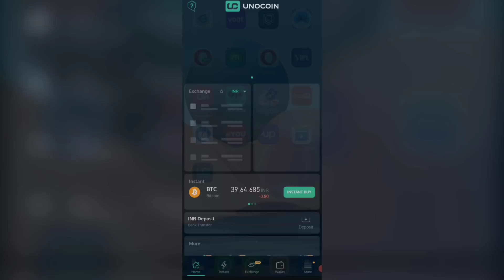वर्तमान समय में वनडे के 10 सबसे बेहतरीन बल्लेबाज। 10 best batsmen in ODIs at present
हेल्लो दोस्तों स्वागत है आप सभी का हमारे चैनल हिंदी एजुकेशन में | इस विडियो में आज हम आपको वर्तमान समय में वनडेके 10 सबसे बेहतरीन बल्लेबाज के बारे में बताएँगे | जिससे आपकी जानकारी बढ़ेगी | और इस विडियो के माध्यम से आपको बहुत कुछ  सीखने को मिलेगा | तो दोस्तों आपसे निवेदन है की आप इस विडियो को पूरा देखें | दोस्तों इस चैनल पर हम क्रिकेट से सम्बंधित विडियो डालते रहते हैं | हमारे चैनल हिंदी एजुकेशन पर आपको क्रिकेट से सम्बंधित हर विडियो मिल जाएगी | और दुनिया, भारत,बॉलीवुड, और भी अछि जानकारी हम आपको विडियो के माध्यम से पहुंचाते रहते हैं | और अगर आपने अभी तक हमारा चैनल सब्सक्राइब नहीं किया है तो कर्प्या इसे सब्सक्राइब करलें |

Hello friends welcome all of you in our channel hindi education. In this video we will tell you about today 10 best batsmen of ODI at present. Which will increase your information. And through this video you will learn a lot. So friends are waiting for you to see this video complete. Friends, we keep adding videos related to cricket on this channel. On our channel Hindi education you will find every video related to cricket. And the world, India, Bollywood, and other good information we keep streaming through video.